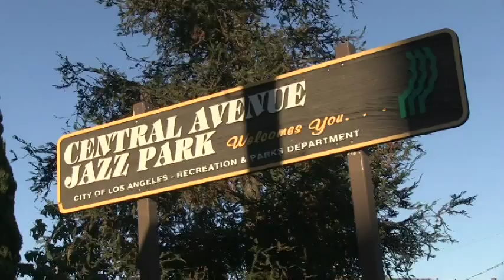Laurie Pepper on West Coast Jazz, Art Pepper + Frank Morgan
Clip from "Sound of Redemption - The Frank Morgan Story". Laurie Pepper takes about the old misconception of west coast vs east coast jazz, and managing Art Pepper, his heroin addiction and serving time with Frank Morgan.